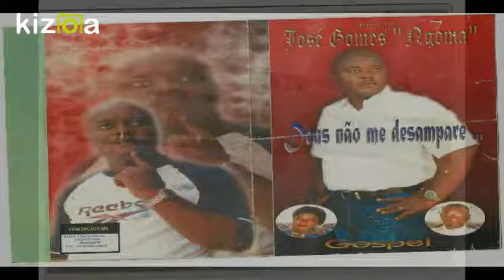ESENGO EJALAKA NA NGA annee 2007-2008